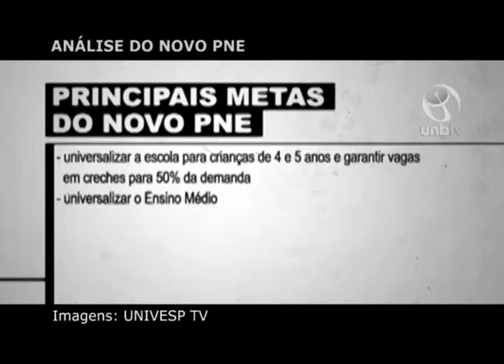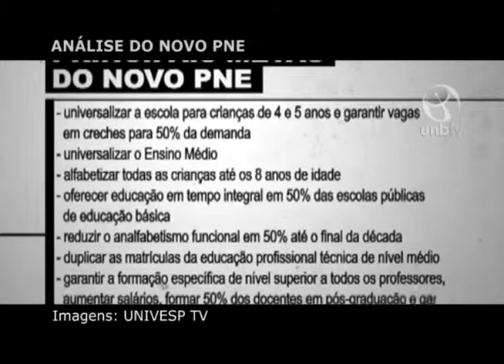Análise do novo PNE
UnBTV - julho/2014